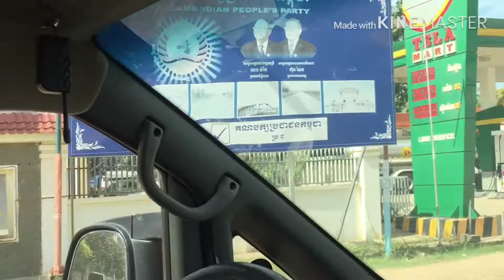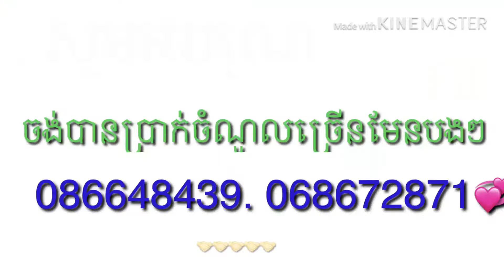នាយកាតូរូ Prink. ទៅលេងកំពុងចាម